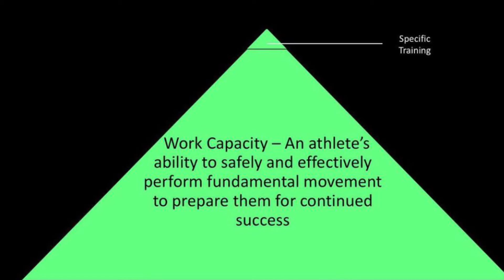Too Much Skills Training?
At Titan, we think of athlete sports performance in terms of bucket filling. Fill empty buckets but don’t overfill buckets that are already full.

We find it helps to think of athlete training in terms of various buckets.

Movement | Power | Strength | Conditioning

We offer yearly Sports Performance Training:

✅Titan Speed Academy
✅ Team Training
✅ Private Performance Training
✅ Semi-Private Training (2-5 athletes)
✅ Tactical Strength & Conditioning (first responders, military, medical,etc).

🏃🏻‍♂️🏃🏼‍♀️ SPEED MECHANICS

- Sprinting is a skill. Like all other skills you only get better at it by practicing.  We teach our athletes fundamental drills so they learn proper body positioning and overall awareness. Postures and positions are absolutely essential for acceleration enhancement.
- After this, we practice being FAST! We SPRINT! We do true speed work! We teach the athletes the difference between conditioning and speed training. 💡

💥🧨  POWER DEVELOPMENT

- If you want to jump higher, throw faster -suddenly stop and shift directions - you need to be more explosive!
- We use a combo of jumps and medicine ball throws as tools to teach our athletes how to use their entire body in one quick, fluid motion.
- Most athletes have never been taught to jump and land correctly.
- Athletes learning to put the breaks on is a critical aspect of sport performance and injury prevention.